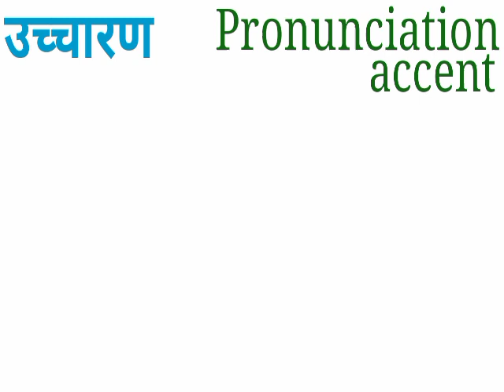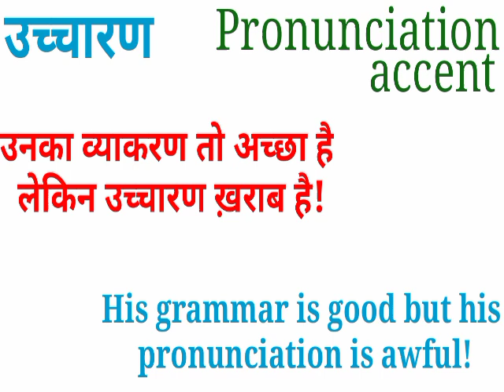उच्चारण को इंग्लिश में क्या कहते हैं | ucharan meaning in english | ucharan ki english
उच्चारण को इंग्लिश में क्या कहते हैं
 ucharan meaning in english,
english meaning of उच्चारण,
ucharan ki english,
ucharan का अंग्रेजी में मतलब,
ucharan means,
ucharan ka matlab kya hota hai english mai,
english meaning of ucharan